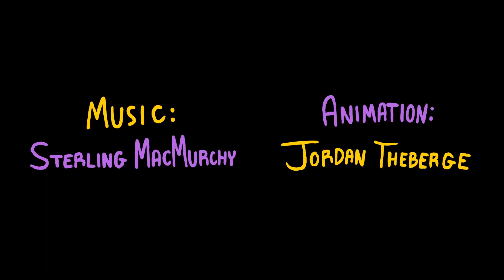Invincible - Lil Help (Prod. By Dansonn)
Animation by Jordan Theberge
Lyrics & Performance by Sterling MacMurchy
Instrumental by DansonnBeats

Check out Jordan's other work! (Seriously, this guy is crazy talented)

Check out Sterling's other work!